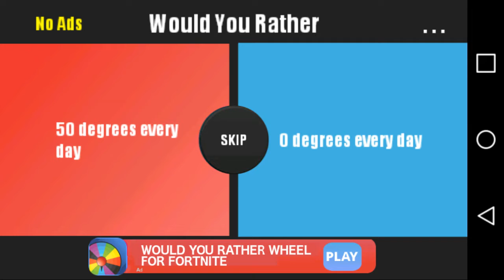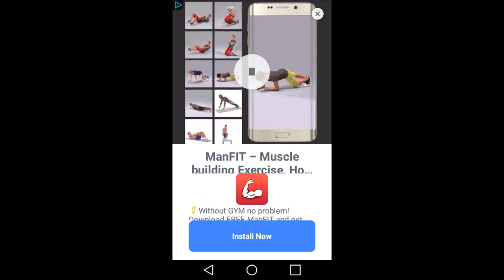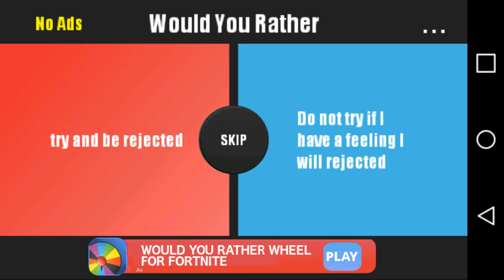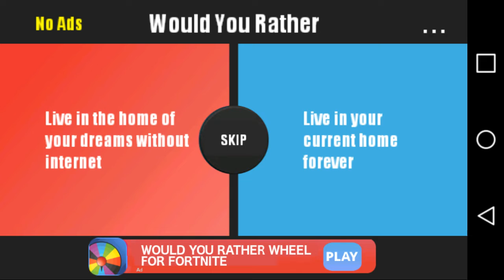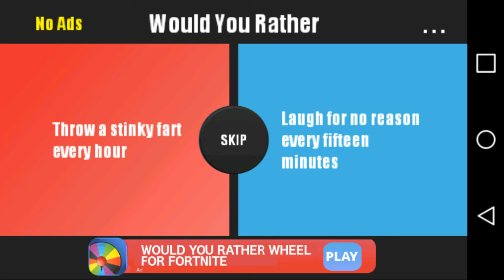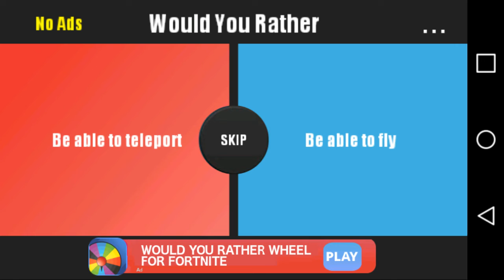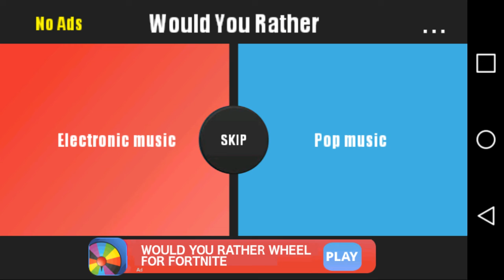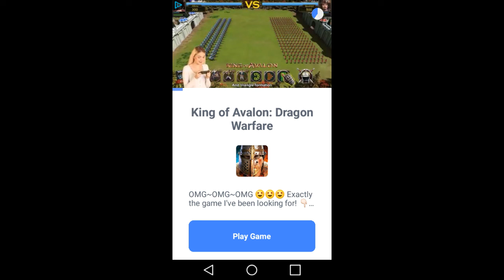FREEZE OR BURN?? - Would You Rather